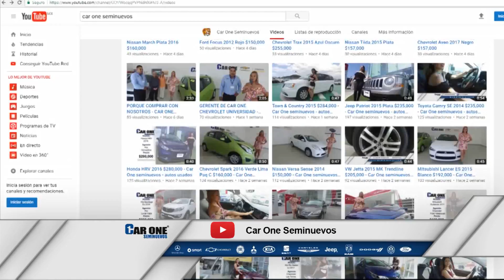Xe mini hatchback hạng B - Ford Figo 2016 giá $154,900